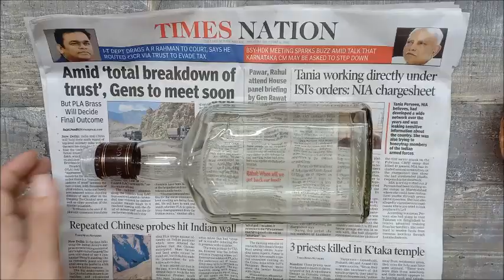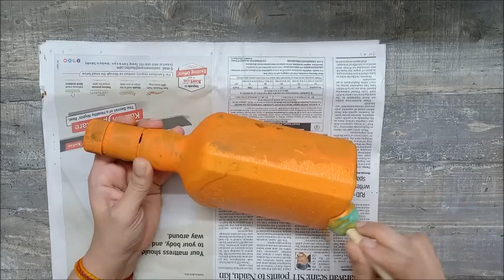Easy Bottle Art for Beginners|Bottle Craft|Best Out Of Waste|Art and Craft/diwali decoraion ideas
Hello All
This video is about
Simple and easy bottle art for beginners
In this video I have shared a tutorial on easy bottle art .
Happy Crafting

Fly Away feat. Anjulie
Artist
TheFatRat
LatinAutor, ASCAP, BMI - Broadcast Music Inc., Kobalt Music Publishing, and 3 Music Rights Societies